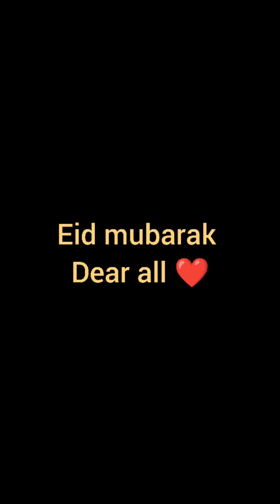Eid Day || ঈদ ডে ভ্লগ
কি করলাম ঈদে সারাদিন ||